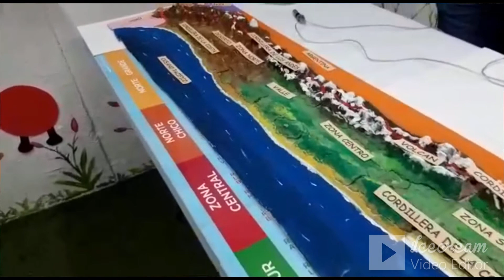Para niños - Ubicación de Chile, sus zonas y algunos elementos del relieve.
Profesor Paulo nos trae una clase de geografía donde repasaremos lo que hemos aprendido de Chile.
Cuarentena.
Emergencia sanitaria
Covid 19